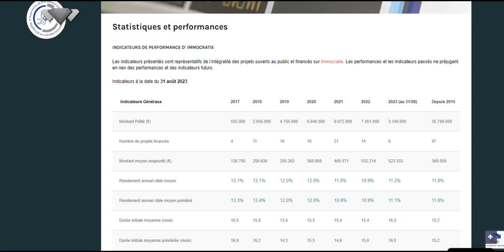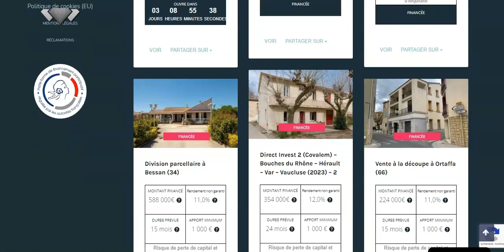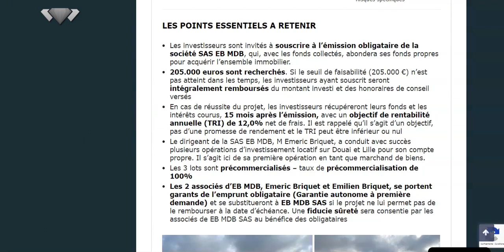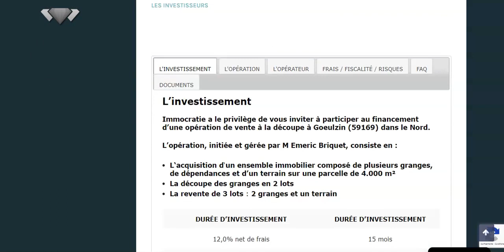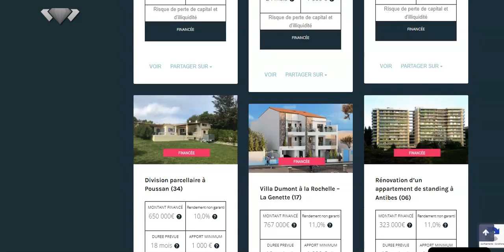🏠 IMMOCRATIE : notre test et avis de la plateforme de crowdfunding immobilier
✅ Découvrir IMMOCRATIE (avec le code P/01-1517 , 25€ de bonus versés dès votre premier investissement)

▬▬▬ Créer des revenus passifs (investissement et business en ligne) avec Investir & Business ▬▬▬

0:00 Test et avis de Immocratie
2:49 Crowdfunding immobilier, comment ça marche
4:30 Tout comprendre avec Crowdfunding investisseur
5:38 Crowdfunding immobilier avec Immocratie
10:00 Pour bien débuter sur Immocratie

Tu veux investir en crowdfunding immobilier et tu recherches une plateforme performante qui te permette de le faire facilement, alors reste bien ici car je vais te présenter Immocratie qui est l'une des plateformes françaises de crowdfunding immobilier les plus réputées.

Immocratie est une société française qui existe depuis 2014, donc c'est une des plus anciennes en France à faire du crowdfunding immobilier, et elle est agréée par l'AMF, ce qui est une garantie importante de son sérieux.

Le crowdfunding, ou financement participatif, est un investissement qui consiste à prêter de l'argent à une entreprise pour l'aider à financer un projet ou à se développer.

Lorsqu'on parle de crowdfunding immobilier, il s'agit en général d'aider un promoteur ou un marchand de biens, à réaliser son opération immobilière, généralement sur des biens résidentiels, et généralement aussi en complément d'un emprunt bancaire.

Si tu fais ton inscription sur Immocratie en utilisant notre code de parrainage, tu gagnes 25€ de bonus dès que tu effectues ton 1er investissement en crowwdfunding immobilier.

crowdfunding, crowdfunding immobilier, crowdfunding immobilier avis, crowdfunding investisseur, crowdfunding immobilier comment ça marche, crowdfunding comment ça marche, crowdfunding investir, plateforme crowdfunding, site crowdfunding,

investissement immobilier, investir immobilier,

meilleur investissement, investissement rentable,